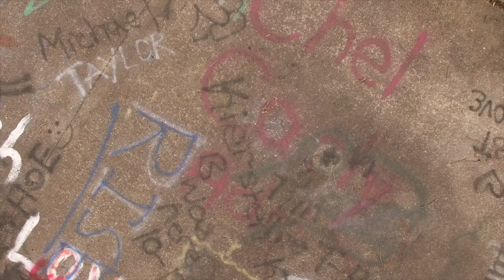Mt. Wood Overlook Flight HD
Second time flying new drone.  I wish i would have spent some more time here that day.  Watching the video i see a lot of views i would have liked to capture.